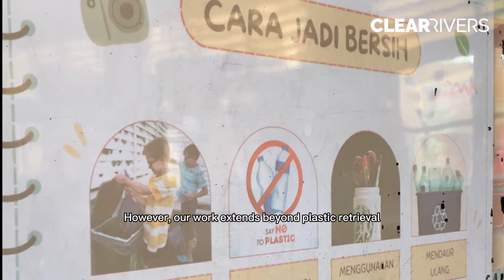Ambon Plastic-Free Educational Program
In Ambon, we have recently installed three Litter Traps to stop plastics floating through the rivers from polluting the sea.
However, our work extends beyond plastic retrieval: we want to teach children why it matters.
We strongly believe that the younger generation can play a vital role in preventing pollution and achieving a plastic-free Ambon.
Over the past 9 months, our Ambon team visited 10 primary schools and engaged 433 children in exciting learning activities.
We have received strong support from local schools, and we are immensely proud of these collaborations.
Exciting times lie ahead for our educational program in Ambon.

clearrivers.eu